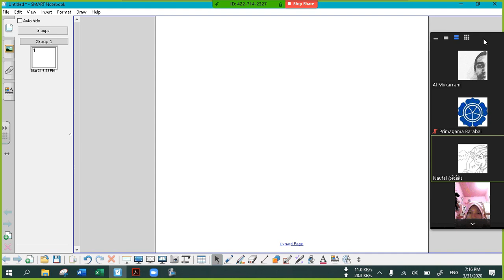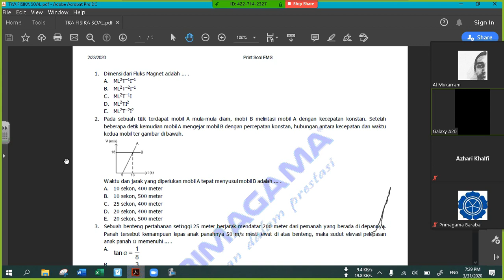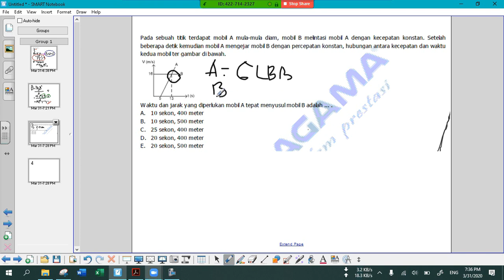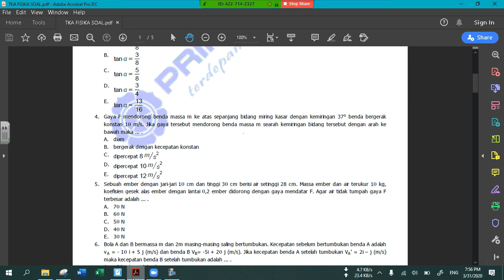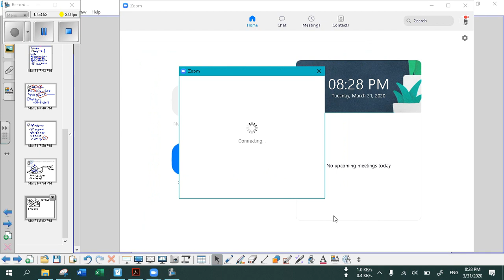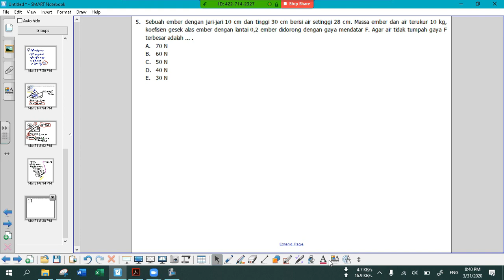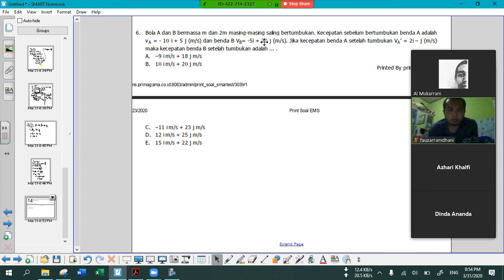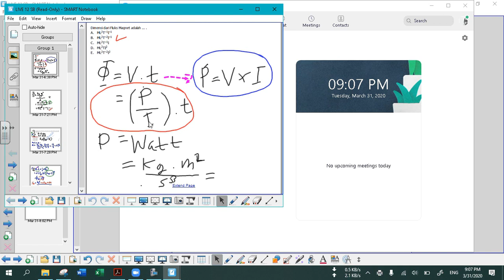PRIMAGAMA BARABAI - SBMPTN FISIKA LIVE VIA ZOOM (30 MARET 2020)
COVID 19 - BELAJAR SBMPTN FISKA LIVE VIA ZOOM BERSAMA SISWA PRIMAGAMA, DI SAMPAIKAN OLEH INSTRUKTUR SMART ABDULLAH AL MUKARRAM